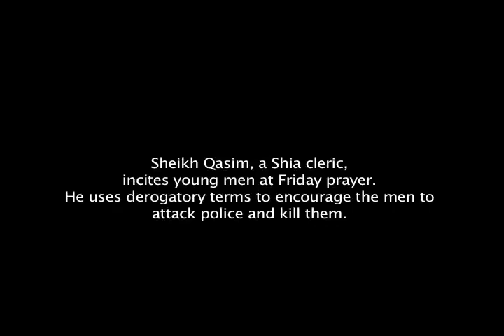Ayatollah Sheikh Qassim calls for Attack on Police in Bahrain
Sheikh Qassim, a spiritual leader of Al Wefaq, who has been known to preach duplicating the Iranian regime in Bahrain, is shown in this video inciting young men by using derogatory terms against officers and agitating the crowd with incendiary and over exaggerated language.

A rough translation of the speech is reproduced below:

Those imported, mercenary riot police,  those low life foreigners who walk in our cities and villages day and night,  use the dirtiest and most obscene of words with our purest women and the most innocent of girls.

Yes, they address our 9 and 10 year old innocent young girls and our  20, and 25 year old women with the ugliest  words and the nastiest expressions

No to humiliation, no to humiliation (crowd repeats after him)

So when you see them insulting our young pious girls, crush them - Yes crush them... (Yes crush repeated by cleric)

Crowd chants "No to humiliation" over and over

Crowd chants "We are your soldiers O Hussein" (the Shia Holy Imam)